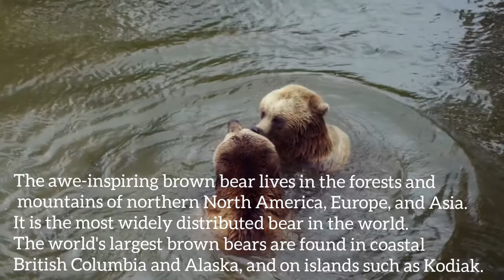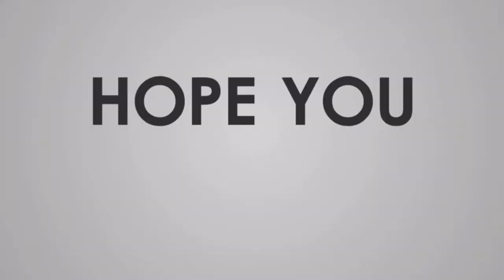BROWN BEAR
The awe-inspiring brown bear lives in the forests and mountains of northern North America, Europe, and Asia. It is the most widely distributed bear in the world. The world's largest brown bears are found in coastal British Columbia and Alaska, and on islands such as Kodiak.